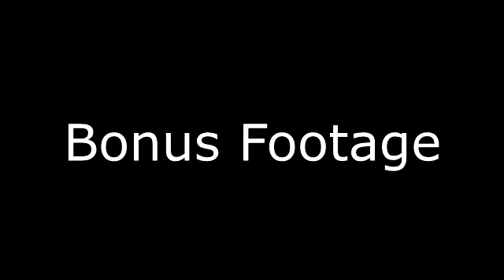Airmail Escorts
Once again, we're escorting Col. Louderthanthou to high profile public appearances in a restless part of the country. Alpha's on the ground in HUMVEEs, Bravo is in the air as a QRF.

Role: 1st Platoon Leader
Enemy: AI
Map: Altis